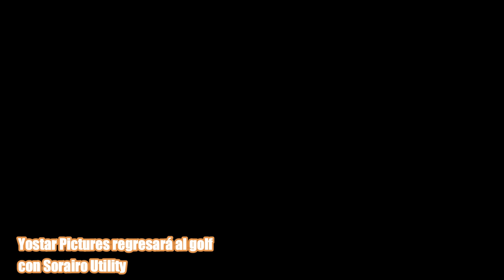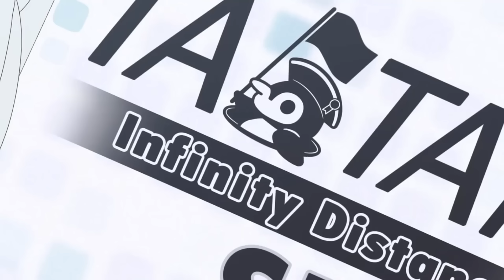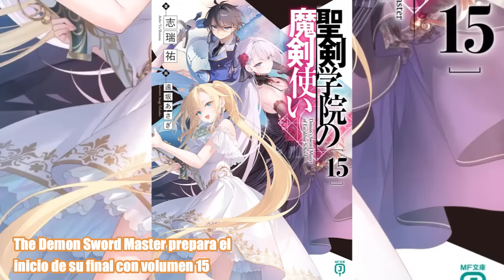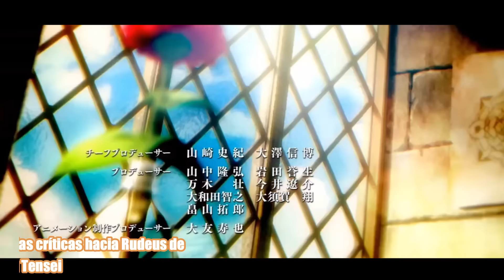Kaiju N°8 y Spice and Wolf criticados por usar ia, Rudeus es acusado de lo peor - NOTICIAS ANIME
Noticias de Kaiju No 8 y Spice and Wolf atacados por usar ia, Rudeus es acusado de pedo..., nuevo anime del autor de danmachi, Mappa se gana el odio por cancelar yuri on ice, Pierrot se inspiro en Kimetsu para el regreso de Bleach y mas ...

00:00 COMIENZO
00:06 INTRO
00:18 NUEVAS TEMPORADAS, OVAS O PELICULAS
02:45 NUEVOS ANIMES
04:33 TITULAR 1
05:37 NOTICIAS CURIOSAS Y/O POLEMICAS
09:32 JUEGOS ANIME
10:41 MANGAS Y/O NOVELAS
12:52 TITULAR 2
15:20 OTROS
16:20 FINAL

BEASTARS confirma su regreso para este año
BanG Dream! It's MyGO! tendrá 2 películas anime
Maou-sama, Retry! prepara su regreso para este año

NUEVOS ANIMES
Yostar Pictures regresará al golf con Sorairo Utility
Del autor de DanMachi, Wistoria: Wand and Sword tendrá un anime

TITULAR 1
Kaiju No. 8 y Spice and Wolf en polémica por usar IA

Crece el odio a MAPPA por acabar con Yuri!!! on ICE
Pierrot se inspiró en Kimetsu no Yaiba para el regreso de BLEACH

JUEGOS ANIME
Sister Princess anuncia proyecto para su 25 aniversario
Mahoutsukai no Yoru y Fate/GO se unen en una emocionante colaboración

The Demon Sword Master prepara el inicio de su final con volumen 15
Oreimo es considerado como una obra maestra por el autor del Gimai Seikatsu

TITULAR 2
Vuelven las críticas hacia Mushoku Tensei

OTROS
El manga Sabae to Yattara Owaru tendrá una serie Live action